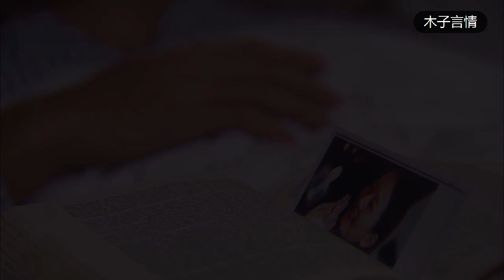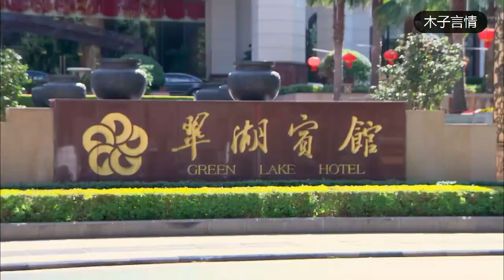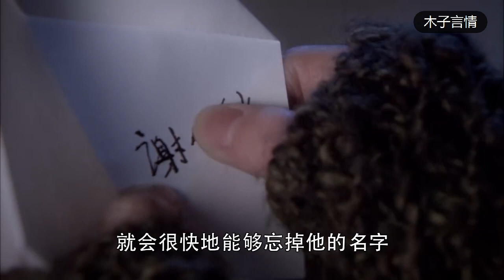大結局！總裁聽著灰姑娘的聲音離開人間，灰姑娘扔掉定情戒指，開始新生活💖ChineseDrama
【劇情簡介】六年前，她的男朋友瀝川不辭而別，離開了小秋，對自己如此深愛的人一無所知。 小秋心碎，後來偶然碰到瀝川，這時連她也不確定自己是否有能力接近他。
【主演】高以翔，焦俊艷，连凯，林佑威，吴辰君

This video clip is from a TV series

【Drama name】The best Lichuan
【Synopsis】Six years ago, her boyfriend Li Chuan left without saying goodbye, leaving Xiao Qiu bereft and at a loss as to how someone she loved so deeply could leave her so suddenly. Broken hearted, Xiao Qiu accidentally comes across Li Chuan later, at which time even she is no longer sure if she has the strength to approach him.
【Cast & Credits】Godfrey Gao,Jiao Jun Yan,You Wei Lin,Andrew Lien,Wang Mika